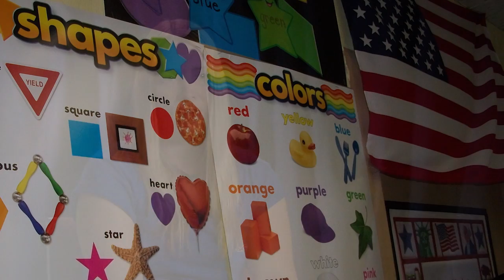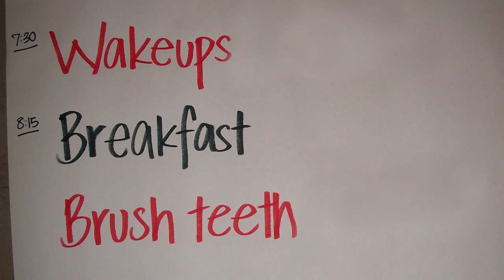Celebrating a Week of Gratitude with Ryther!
We’re pretty excited at Windermere. Why, you ask? Because our agents recently helped us reach a major milestone. Thanks to their generosity we’ve raised more than $30 million for the Windermere Foundation which supports low-income and homeless families. These donations fund critical services and basic needs, such as foodbanks, homeless shelters, and youth programs.

This is all possible because every time one of our agents helps a client buy or sell a home, a portion of their commission goes to the Windermere Foundation. Starting today, we are celebrating their generosity with the “Windermere Week of Gratitude”. Over the next five days we will share stories about the Windermere Foundation and the types of services we support. Kicking it all off is this video which highlights how the Windermere Foundation is helping to make a positive difference in the lives of our neighbors in need.

If you’ve ever worked with a Windermere agent, then you too are a part of the Windermere Foundation, and you too helped us reach this milestone. So on behalf of everyone at Windermere, thank you!